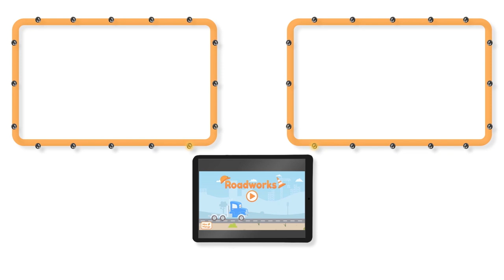Police car for kids - Gary's Mirrors Have Been STOLEN While he Was SLEEPING - Car City !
Gary the Garbage truck awakens to find that one of his mirrors is missing! He calls Car Patrol to investigate...